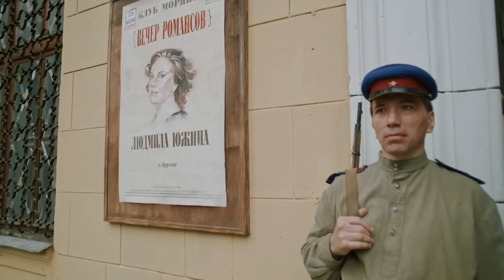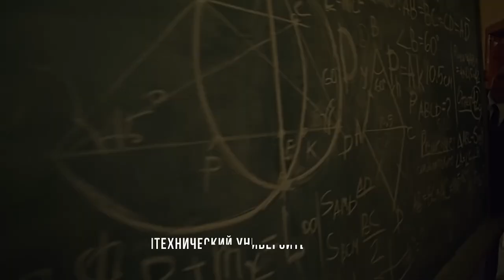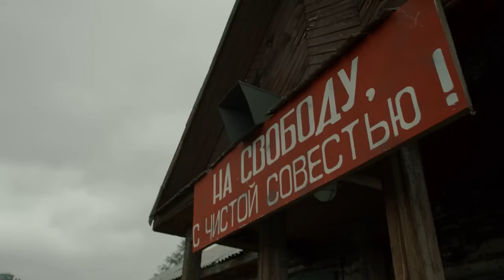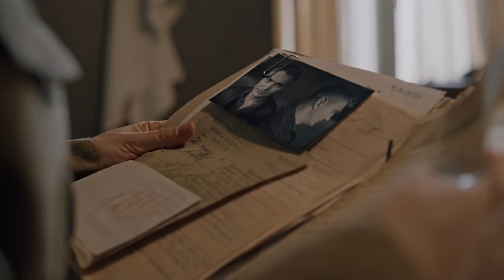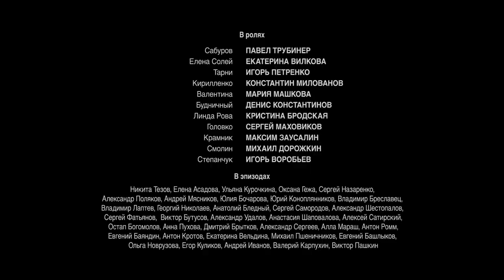A DYNAMIC MILITARY DETECTIVE SERIES! THE BARENTS SEA. 5 Episode. RUSSIAN MOVIES IN ENGLISH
1944. According to information received from a recruited German agent, a major act of sabotage is planned in one of the Arctic ports, through which the Soviet Union receives vital assistance from the allies under lend-lease. Elena Soley and Sergey Saburov will try to disrupt the enemy operation and save the port from the impending disaster.